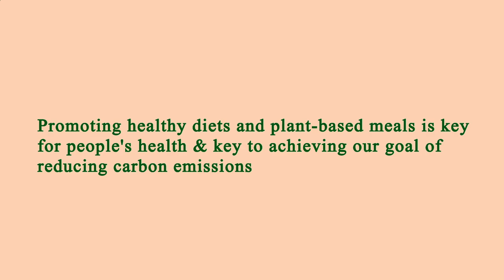Nearby Restaurants Me Manhattan 10021 NY, New York County, New York, United States